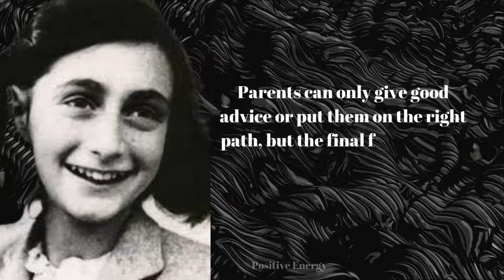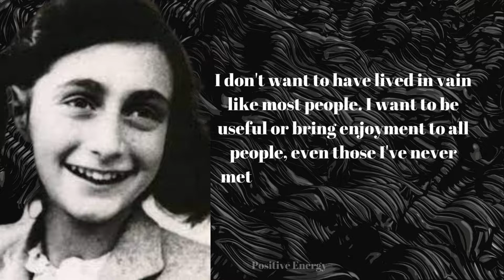Anne Frank's Quotes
Anne Frank was a Jewish girl who kept a diary in which she documented life in hiding under Nazi persecution.